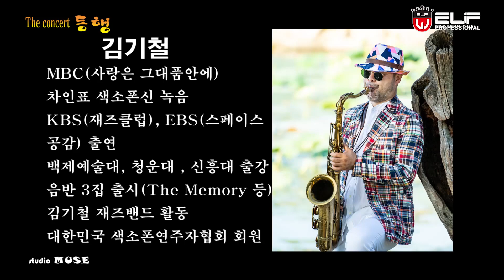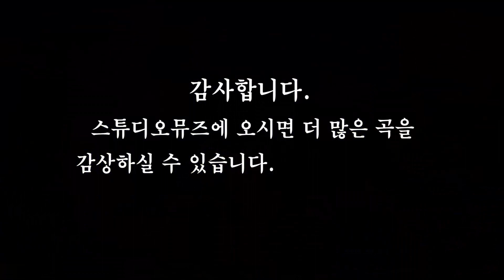[색소폰연주곡] 김기철 소프라노색소폰 연주 - Songbird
충무아트센터 컨벤션홀에서 개최된 동행 콘서트에서 김기철 프로가 소프라노색소폰으로 연주한 Songbird

제작 : 색소폰이야기 스튜디오 뮤즈

ELF PROFESSIONAL

스튜디오 뮤즈 /색소폰이야기 : 서울시 성북구 동소문동5가 92 , 지하철 4호선 성신여대역 3번출구